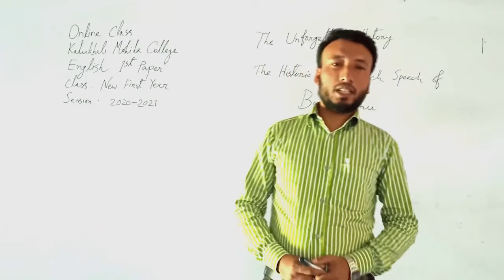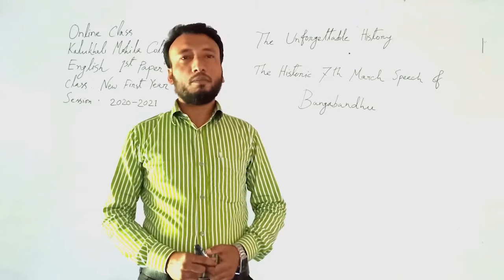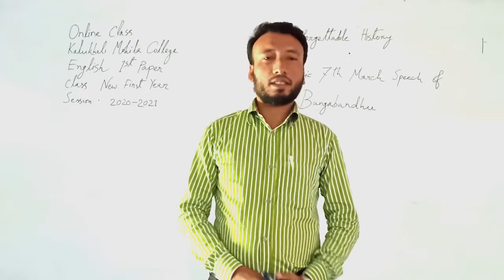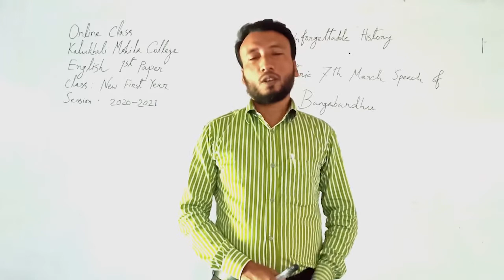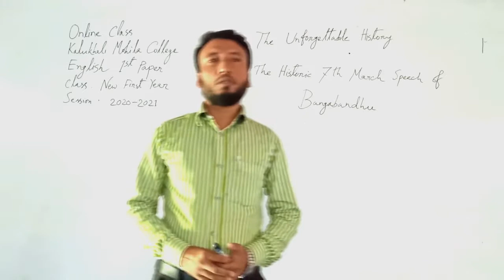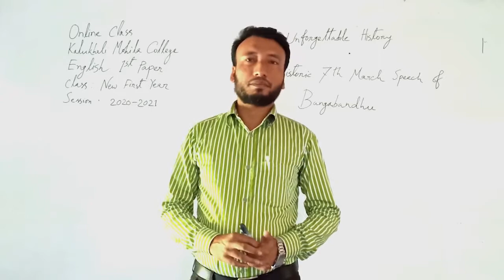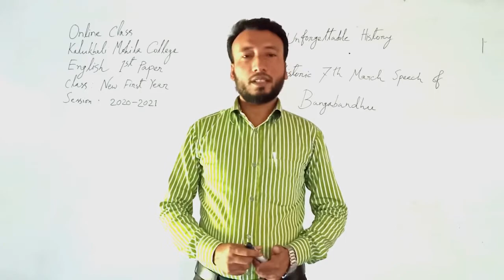The significance of the historic speech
The 7th March Speech of BANAGABANDHU SHEIKH MUJIBUR RAHMAN the founding father of the Nation is very significant for the students in particular. This legendary speech inspires people of all ages still today.

FAQ:
- Where are you from?
I grew up in Dhaka.
Bangla is my mother tongue, but I also speak fluent English.
- Which editing programs do you use?
I use Adobe Creative Suite
I use the SONY ECMCS3 - Very affordable and great value for money:
(Note that you will need this mic adapter if you want to use it with your iphone

🔹  ID - Shadhinfinearts

🔹  Page - EnglishMadeClear

🔹  ID - Shadhinfinearts